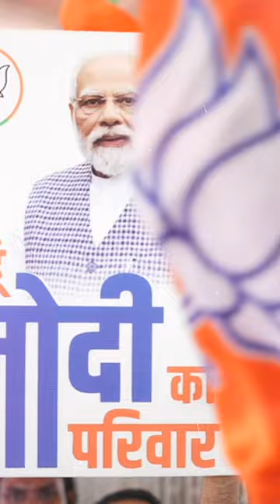The BJP's Sankalp Patra charts a clear vision for building a Viksit Bharat by 2047.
Prime Minister Narendra Modi released the Sankalp Patra (election manifesto) of the Bharatiya Janata Party (BJP) today. The manifesto charts the vision for a Viksit Bharat of 2047. PM Modi said, "The Sankalp Patra aims to fulfil the aspirations of 140 crore Indians." The manifesto aims to empower the youth and women. The BJP has also promised to extend the benefits of Ayushman Bharat Yojana to senior citizens over the age of 70, additional three crore houses for the poor. The BJP has also promised to bring the Uniform Civil Code (UCC). The BJP manifesto is aimed at making the country self-reliant.